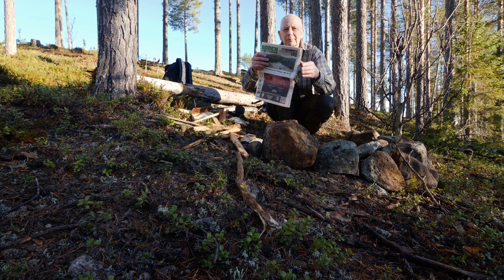Tjärnen på berget